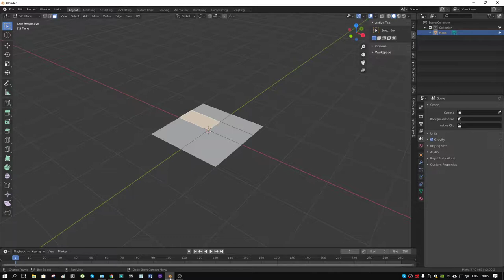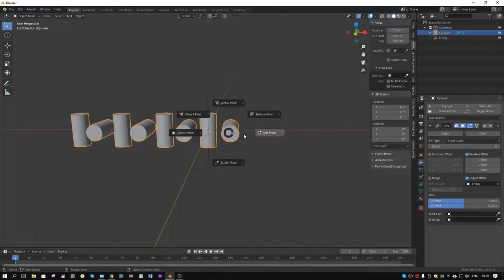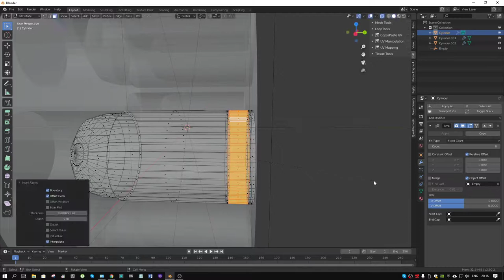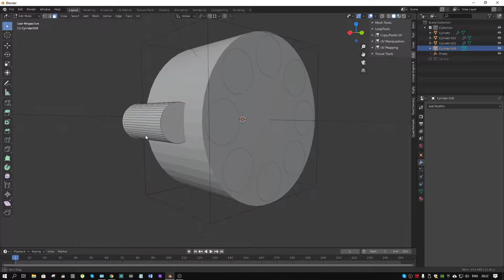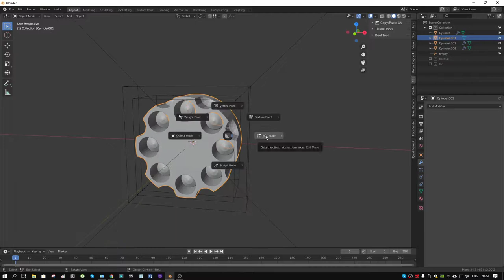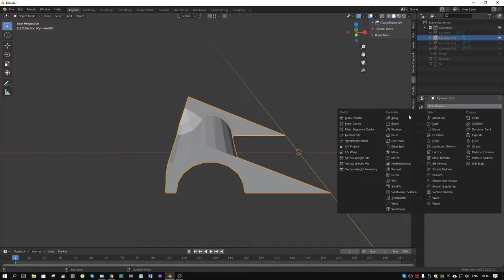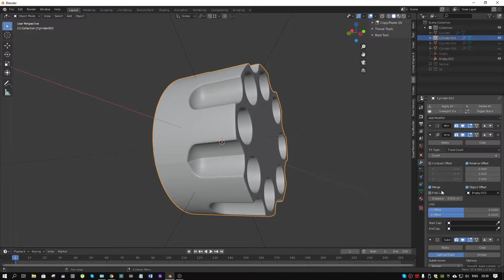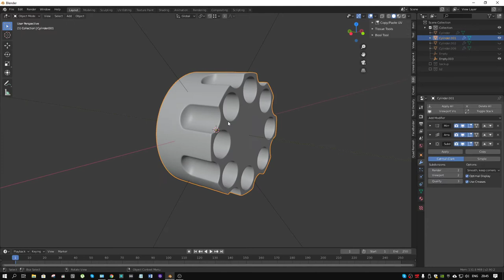Revolver drum main shape in blender